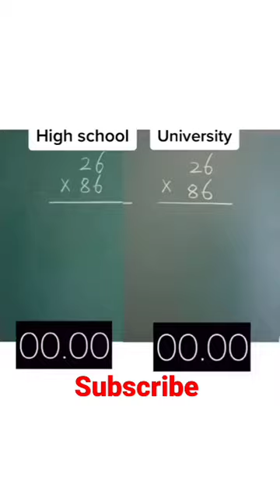High school vs university || mathematics challenge